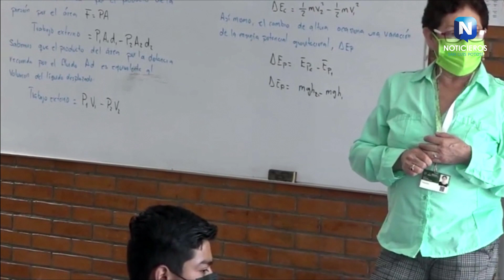SGS SUPERVISA DAÑOS EN ESCUELAS POR FUERTES VIENTOS